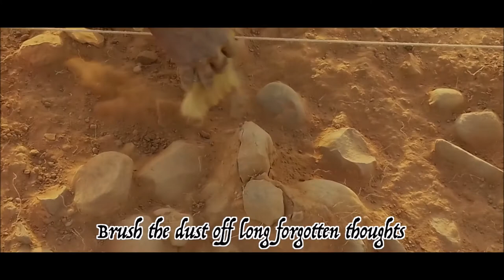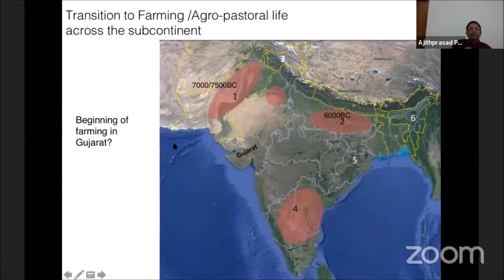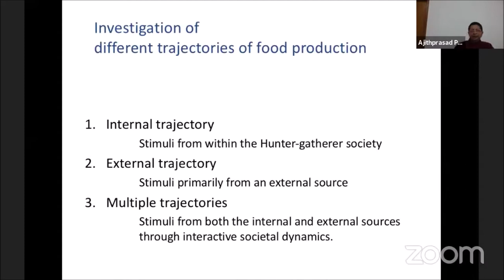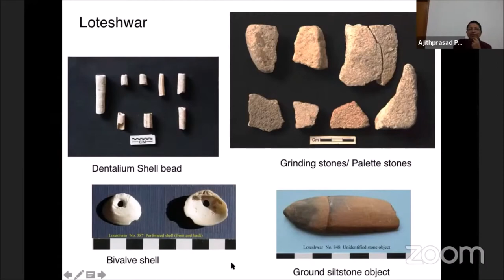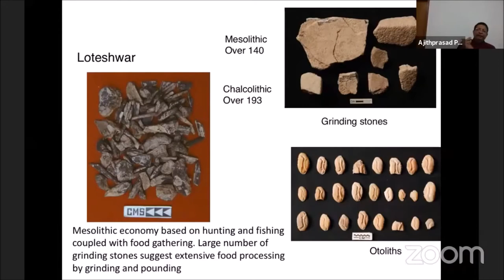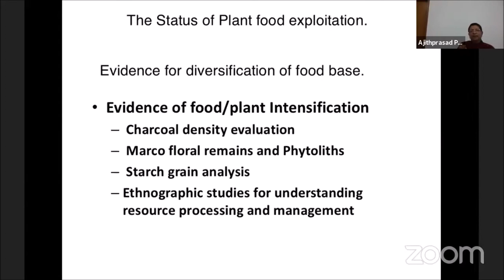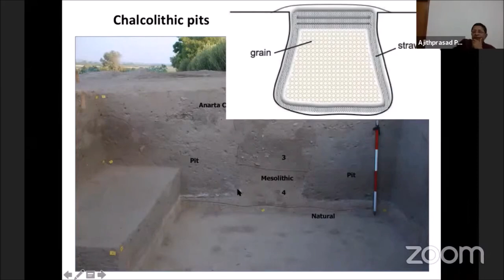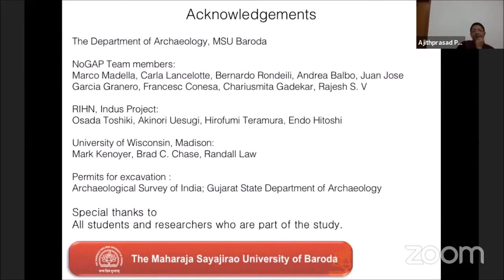Ajithprasad P.:Sharma Centre for Heritage Education, Down Ancient Trails forum, India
Down Ancient Trails forum of the Sharma Centre for Heritage Education, India.
30th December, 2020, 6.30 pm (IST) Professor Ajithprasad. P, The M S University of Baroda, India, Topic: Hunter-gatherer Transition and Gujarat

Abstract:  North Gujarat has one of the earliest Mesolithic and agropastoral settlements in western India. Excavations of a few sites such as Loteshwar, Datrana and Vaharvo timbo in the region have indicated concrete evidence of hunter-gatherer transition and beginning of agropastoral life. The presentation focuses on assessing the archaeological data from these three sites for understanding the process of transition. Archaeobotanical and zoo-archaeological remains from the above sites along with other cultural materials are investigated for this purpose.  One of the major concerns here was to assess proxies of transition that would indicate trends in hunter-gatherers resource management tending towards food production. It also examines the effect of long-term interaction that existed between the hunter-gatherer and the chalcolithic agropastoral communities in the region. The study shows importance of technological spread and interregional interaction in the process of transition..

About: "I am working at the Department of Archaeology and Ancient History, The Maharaja Sayajirao University of Baroda, Vadodara, Gujarat since 1990.  Have research interest in Stone Age prehistory and Harappan archaeology.  My research in Palaeolithic archaeology is mainly focussed in the Orsang and the Sabarmati Valleys in the eastern margins of Gujarat, and of late, the Kachchh region in the northwest. I have also investigated the hunter-gatherer transition and the beginning of agro-pastoral and Early Harappan settlements in North Gujarat. I am currently involved in the Palaeolithic investigation in Kachchh along with the Early Harappan and Harappan cultural development in Gujarat".

This is an edited video of an online lecture.

Team: Herd and Harvest Series:
Professor Shanti Pappu: Founder/Secretary
Dr.Kumar Akhilesh: Director
Dr. Paromita Bose: Research Intern
Ms. Sutonuka Bhattacharya: Research Intern

Team: Sharma Centre for Heritage Education
Dr.Kumar Akhilesh: Director
Dr. Prachi Joshi: Research Intern